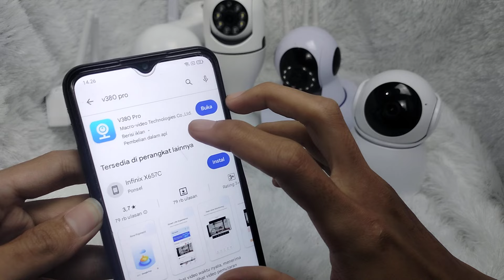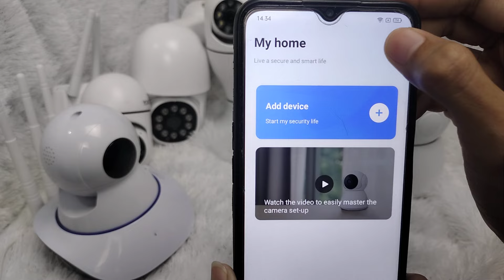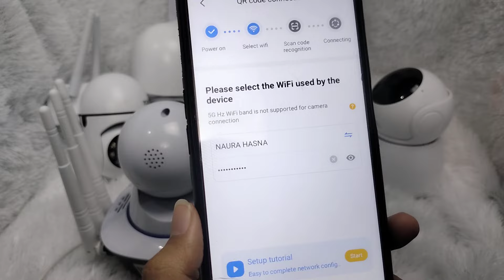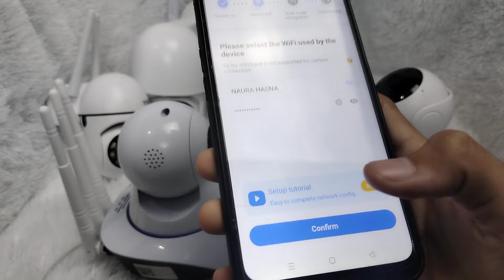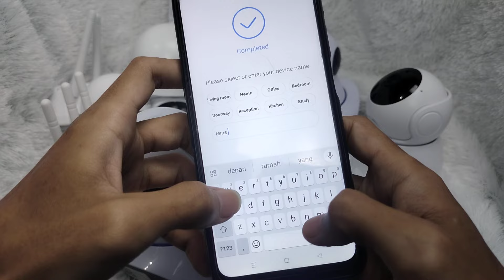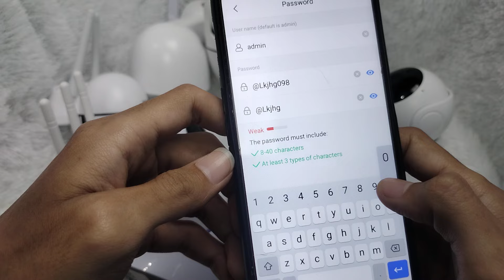Cara Koneksikan CCTV V380 ke Internet Wifi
Semoga Bermanfaat